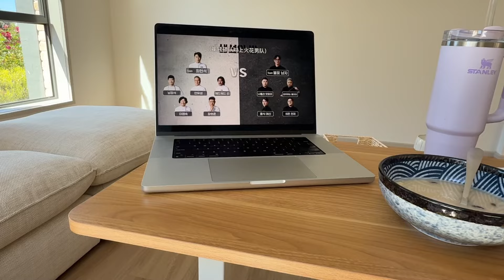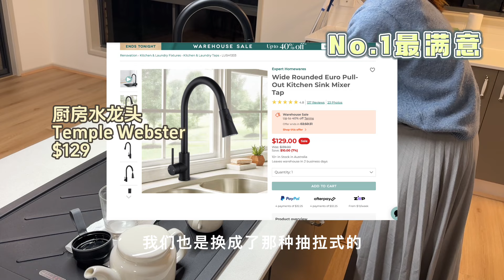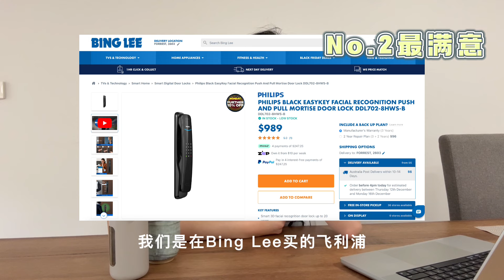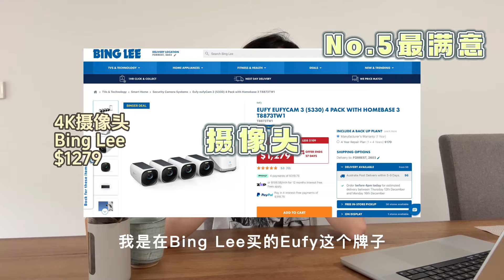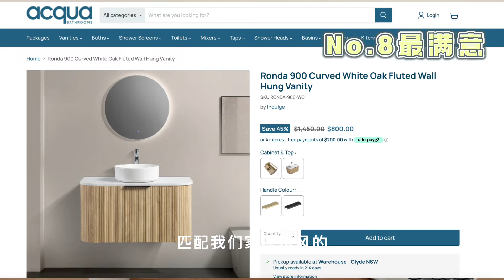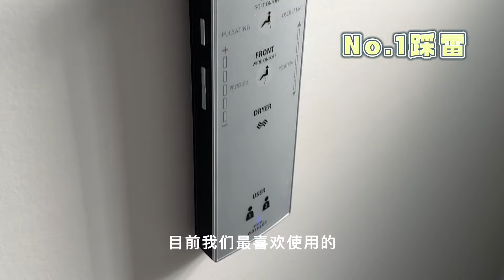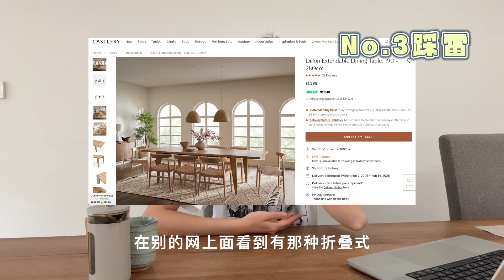二手房裝修改造必看！入住新家半年滿意的地方VS踩雷的地方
🧾新家装修清单｜Renovation List🧾

【餐边桌&升降桌】
🆓Free orders on Dec. 18th, 25th!!